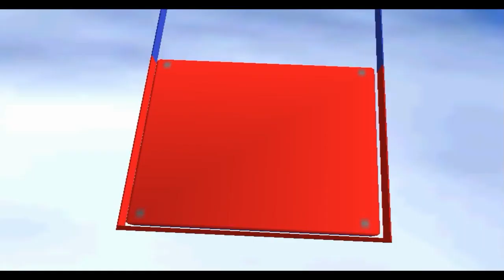Super Mario 64 - Roblox Parkour!